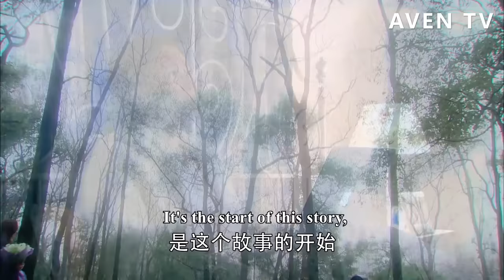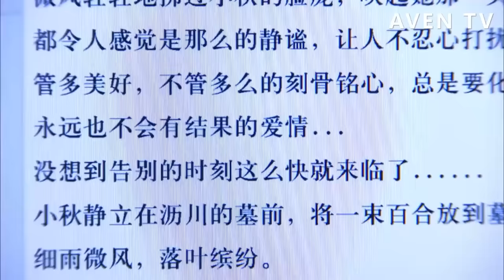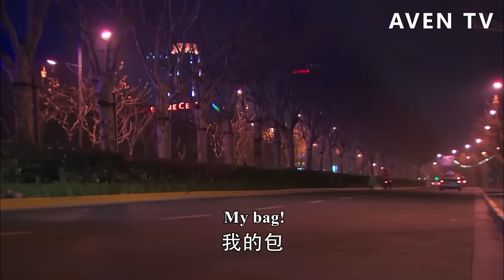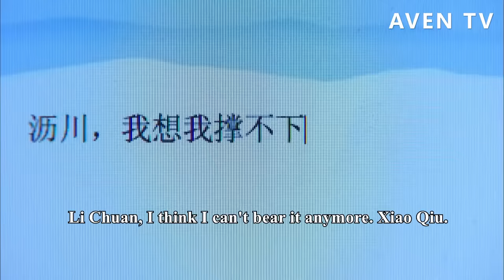【Full Movie】結局！灰姑娘把一束百合放在總裁墓前，遵從他的遺願告別過去，開始新生活💗中國電視劇